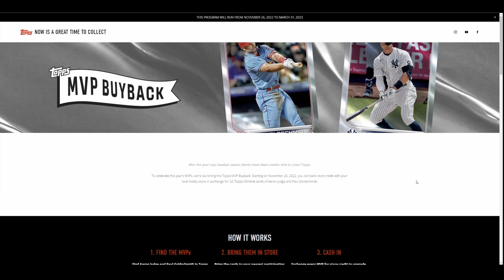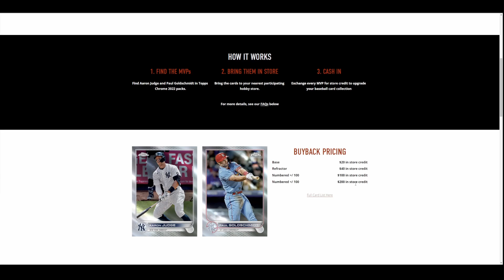Topps MVP Buyback offer seems like a win for everyone.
Topps has rolled out a new MVP buyback offer which honestly seems like a really good deal for all involved.

3pg5LcB